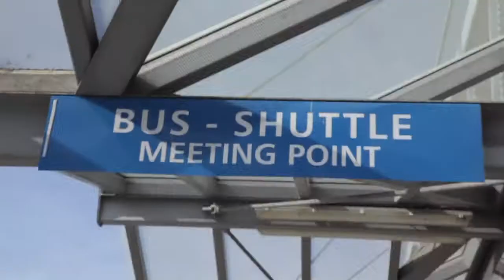The Daily Dump Snow Report Austria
After a tiring sleepless flight from Russia the crew from the freeride world tour hike up to the top of the contest face to scope things out before the contest tomorrow.